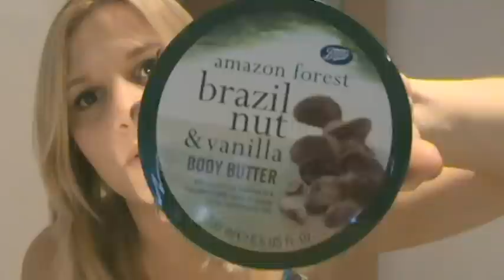Beauty by Bia - Cuidados com pele e cabelo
Neste video mostro os meus produtos preferidos para cuidados com cabelo e pele.